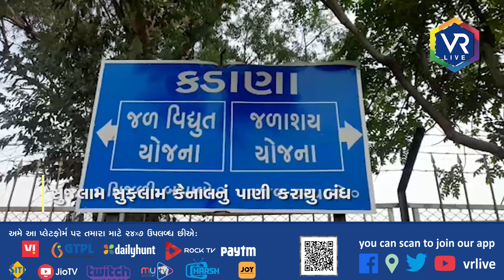NEWS | મહિસાગરમાં કડાણા ડેમમાં પાણીનો જથ્થો ઓછો થયો | VR LIVE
Description | સુજલામ સુફલામ કેનાલના માધ્યમથી અપાતું પાણી દાહોદ પાઈપલાઈનમાં છોડવાનું બંધ કરાયું છે.જેના કારણે મહિસાગરના ખેડુતોમાં ચિન્તા જોવાઇ રહી છે,